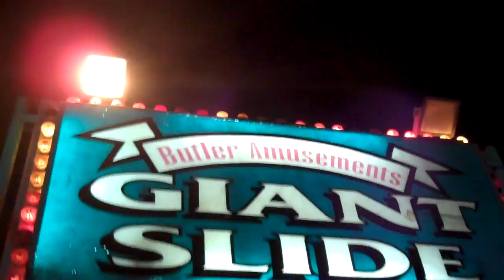Giant Slide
This video is about a giant slide ride held at a pumpkin patch.